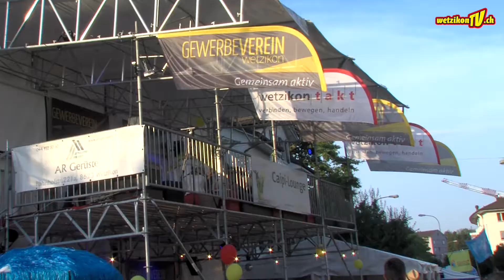Caipi-Lounge am Stadtfest-Wetzikon 2017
WetzikonTV

Produktion:
Mediaktion GmbH
Eichstrasse 6
8620 Wetzikon